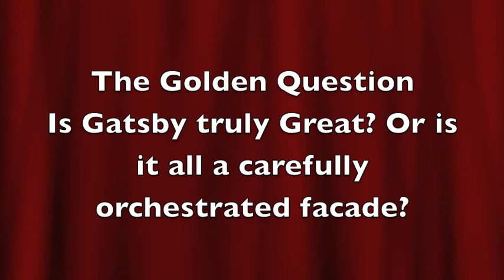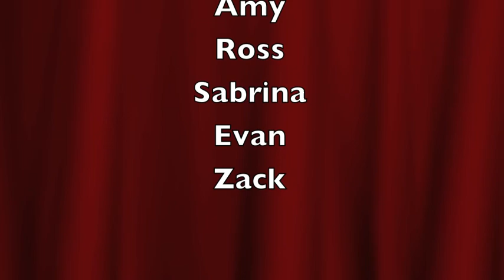Appearance Vs Reality